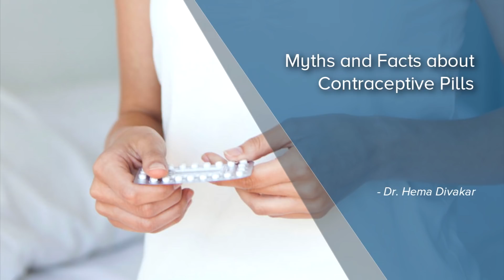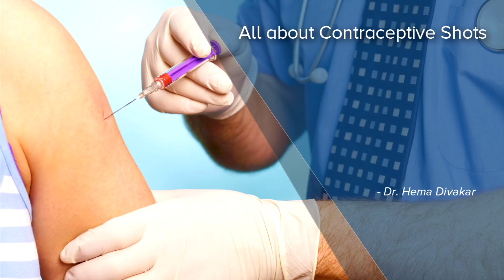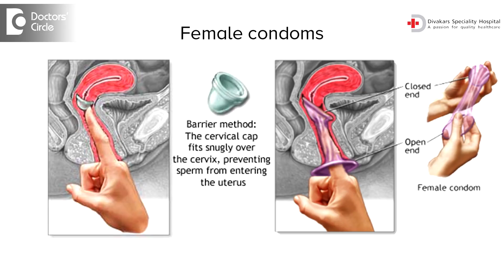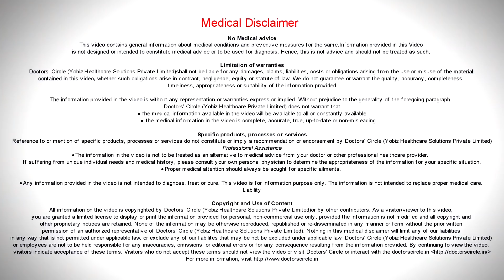Female Birth Control | Family Planning - Dr. Hema Divakar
The awareness that you will need is about the oral contraceptive pill which is given either prior to pregnancy when you're just married or about to be married or you want to delay the pregnancy for your career on your studies for about a year or 2 years or 3 years. It can also be given soon after your delivery. This has to be typically taken, within 24 to 48 hours which would have the same contraceptive effect. The concept is that we have kept the lowest possible dose to have the maximum effect but we have eliminated all the side effects with the new generation pills you will neither have a weight gain, nor acne, nor mood disturbance, nor gastritis, but the only problem with the pill is that you've got to remember to take it every single day as per your doctor's instructions. So next time that you want to seek advice for contraception do not fail to get all your myths and misconceptions clarified from your doctor, they are safe, they are efficacious but the responsibility and the discipline of taking the pill entirely rest on your shoulder.
So this is an additional protective effect that the condoms do offer beyond the realm of contraception. So next time you go to your doctor and want to know more about the new introduction in the sphere of avoiding unwanted pregnancy for contraception do ask more information.